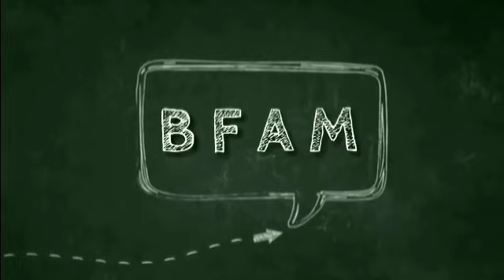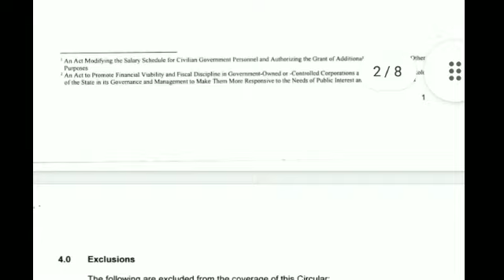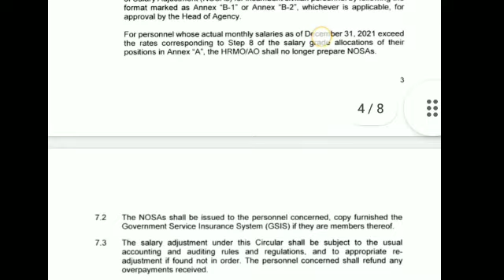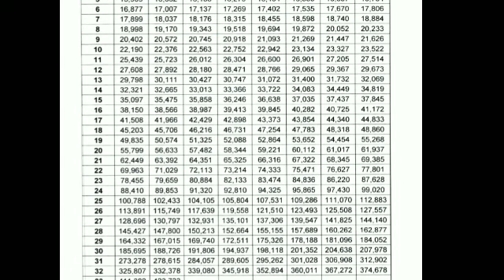GOODNEWS! DBM Oks 3rd Tranche Monthly salary increase to be increased soon.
Source: Teacher's craft